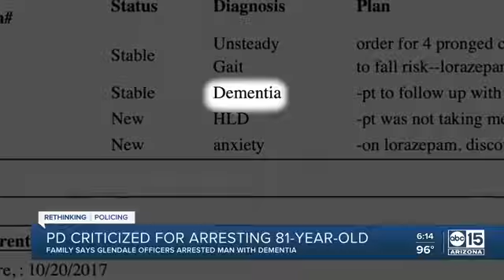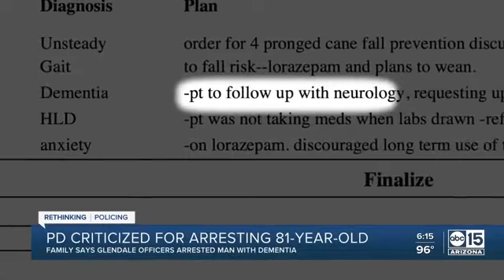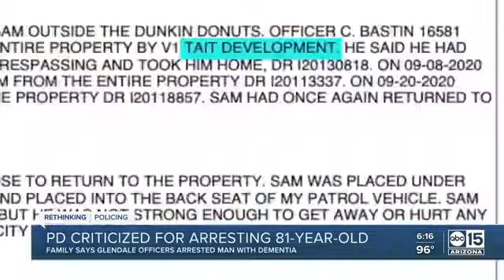Tyrant Glendale Police Arrested a Grandfather with Dementia!.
SHAME ON THESE PEOPLE when will they STOP!!!.